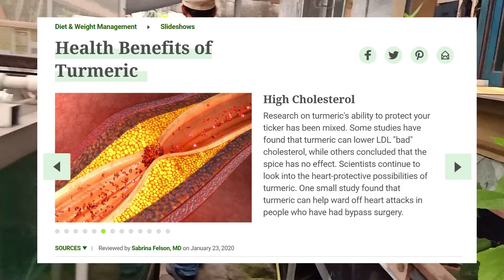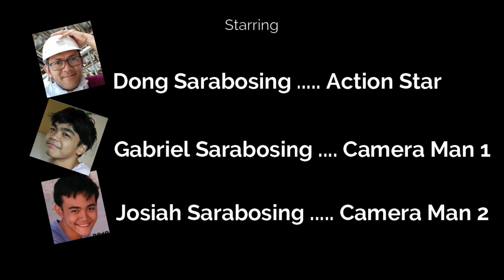When to Harvest Turmeric Plant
Here is my video about harvesting turmeric plant Part2
For turmeric benefits :